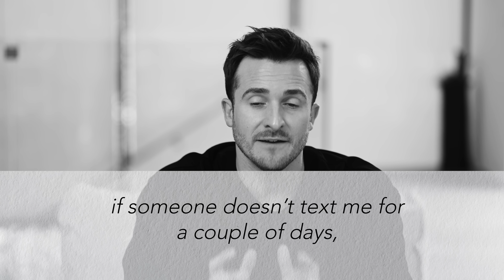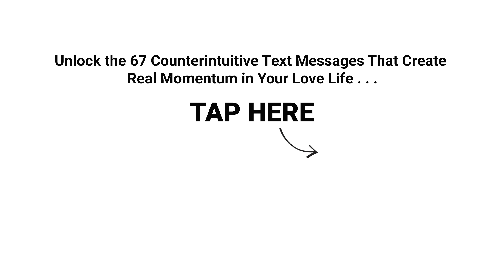Want MORE From Someone... DO THIS Now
►► Unlock the 67 Counterintuitive Text Messages That Create Real Momentum in Your Love Life. . .

Sometimes it’s hard to tell the difference between dating anxiety and your needs not being met.

If you know your insecurity can lead your thoughts down irrational pathways, how can you figure out if something you’re stressing about is a real concern? For instance, if you had the most amazing date last weekend but they haven’t texted you for a few days, should you be worried?

And most importantly of all, how do you get more investment from someone if you’re feeling this way?

Instead of feeling insecure and waiting for someone to come to you and meet your unspoken needs, watch this week’s video and break free from the self-doubt and anxiety cycle.

▼ Chapters ▼
0:00 – 1:07 – When They Don’t Text as Often as You’d Like
1:07 – 2:53 – The Difference Between Anxiety and Needs
2:53 – 3:34 – “Know Thyself”
3:34 – 4:43 – Is This Enough for Me?
4:43 – 5:35 – The Culture You Create
5:35 – 6:05 – Anxious Communication
6:05 – 7:33 – Getting the Momentum You Want